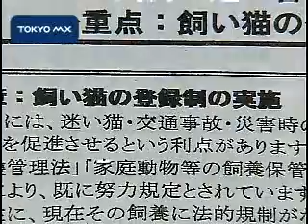杉並区 飼い猫の登録制度実施へ